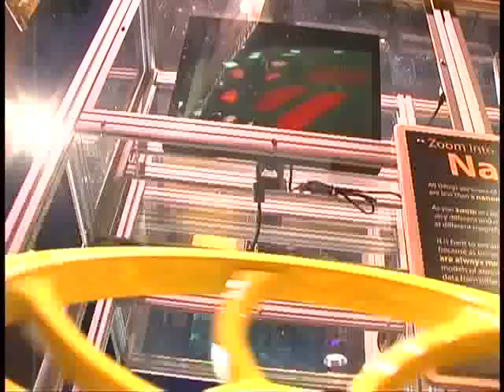Too Small To See Promo 3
A promotional video for the traveling exhibit Too Small To See. Version 3 of 3.  Original music from Penguin Multimedia.